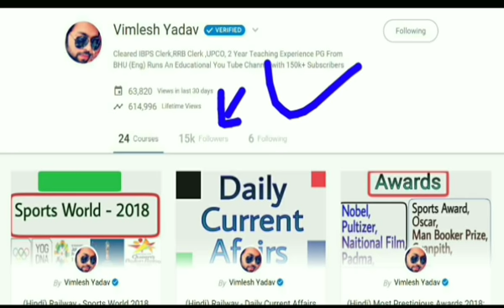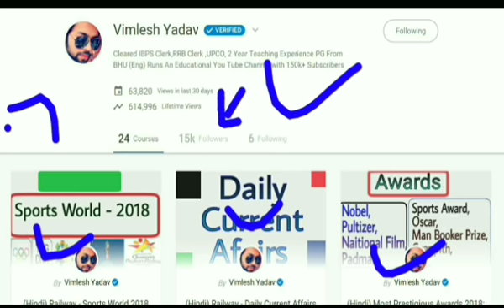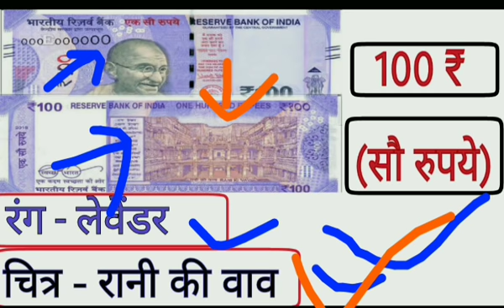Indian Currency /500/2000/100/50/10/SSC/RPF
Unacademy Profile (Vimlesh Yadav)

General Science (सामान्य)-

Special Award 2018 (प्रतिष्ठित पुरस्कार )-

Sports World 2018 (खेल जगत )-